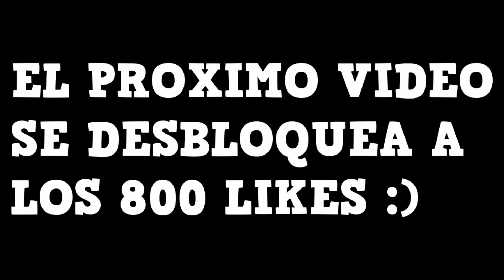COMPETITIVO CON ARMAS ANTIGUAS EN PIXEL GUN 3D | enriquemovie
CON ESTAS ARMAS EN ESTE MODO ES MAS COMPLICADO xD